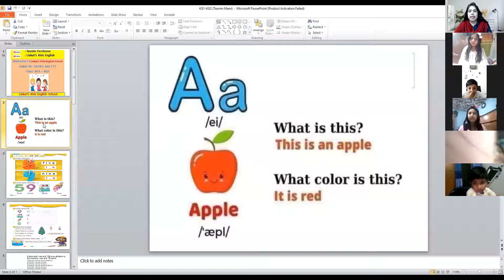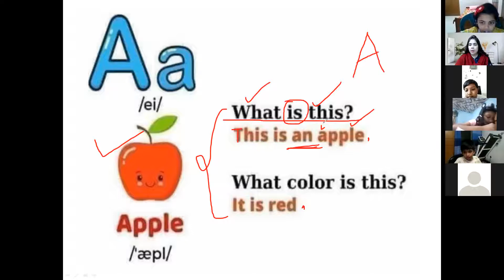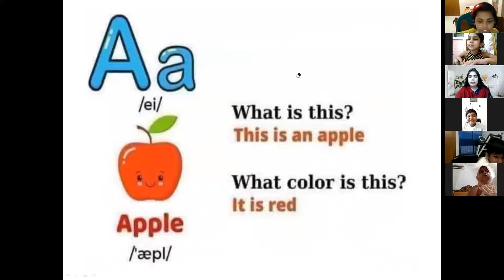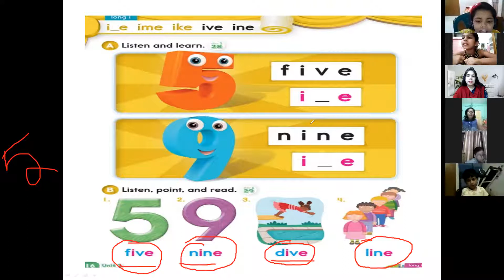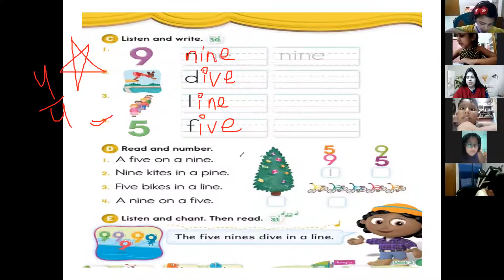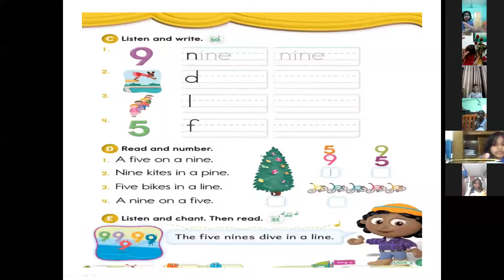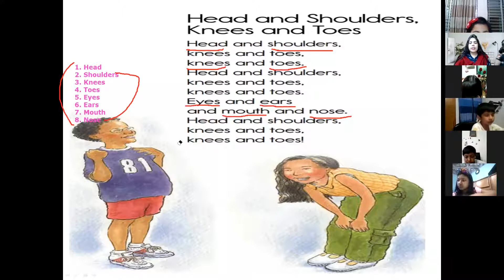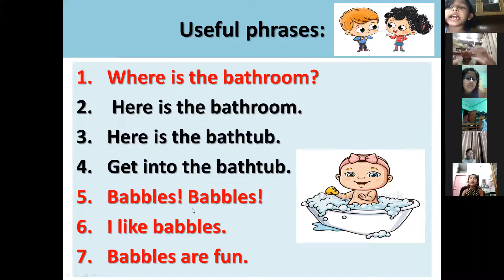Kids Spoken English (KG1 - KG 2, Batch: 01, 04.11.2021)TasnimFerdouse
Hotline:
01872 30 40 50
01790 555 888